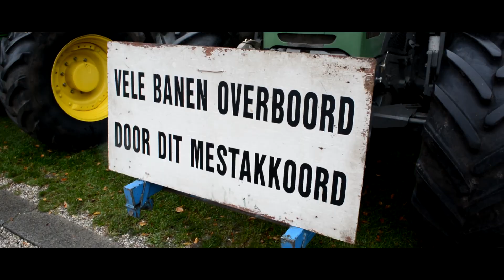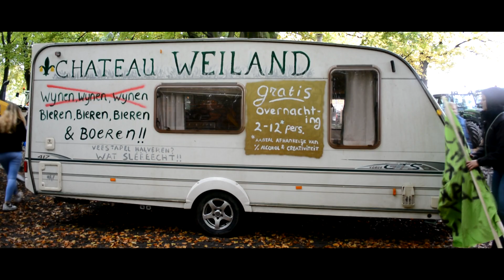Aftermovie boeren protest 16 oktober 2019 Den Haag - farmer protest 2019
› In deze video ziet u een compilatie van beelden gemaakt tijden het boeren protest op woensdag 16 oktober.

Gefilmd door: Nick